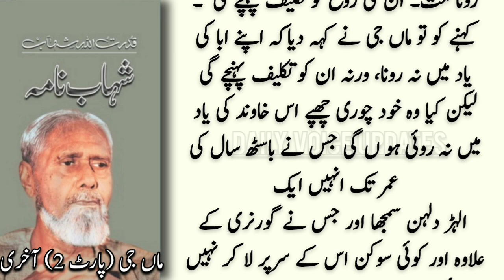ماں جی (پارٹ 2) آخری | شہاب نامہ سے اقتباس ایک شاندار مضمون | Qudrat Ullah Shahab | Shahab Nama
Qudrat Ullah Shahab ( February 1917 – 24 July 1986) was an eminent Urdu writer and civil servant from Pakistan.
Shahab holds the distinction of having served as the Principal Secretary to three heads of state; Governor General Ghulam Muhammad, President Iskander Mirza, and President Ayub Khan. He went on to serve as the Ambassador of Pakistan to the Netherlands in 1962 and later as Information Secretary of Pakistan and Education Secretary of Pakistan.

latest news
pakistan news
pakistan latest news
breaking news
pakistani news
pakistan news
real stories
true stories
hassan nisar
column
latest column
pakistani columnist
urdu columns
daily columns
qudrat ullah shahab
qudrat ullah shahab books
qudrat ullah shahab biography in urdu
shahab namaw
ho is qudrat ullah shahab
qudrat ullah shahab interview
qudrat ullah shahb
qudrat ullah shahab biographyq
udratullah shahab
qudrat ullah shahab legacy
qudrat ullah shahab kon thy
qudrat ullah shahab shahab nama
shahab nama by qudratullah shahab
qudrat ullah shahab mcqsq
udrat ullah shahab video
son of qudrat ullah shahab
qudrat ullah shahab novels
shahab nama
shahab nama complete novel
shahab naama full book
q u shahab
shahab nama book
shahab naama
shahab nama 1
radio drama
shahab nama iub
shahab nama qist 1
shahab nama qist 2
shahab nama qist 3
shahab nama qist 5
shahab nama qist 4
shahab nama qist 7
urdu books
urdu
urdu audio books
books
urdu audio book
urdu adab
best books
books in urdu
famous urdu books
top ten urdu books
how to read urdu
urdu audiobook
urdu book review
urdu book summaries
audio books urdu
best urdu books to read
urdu audio books novels